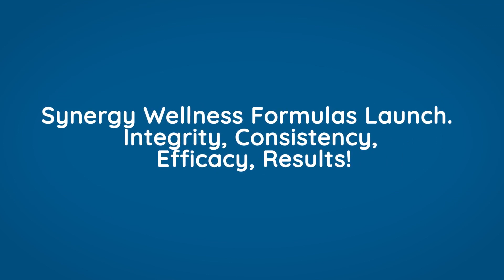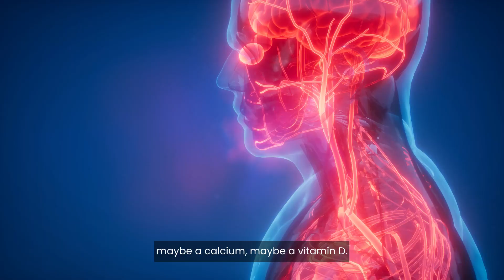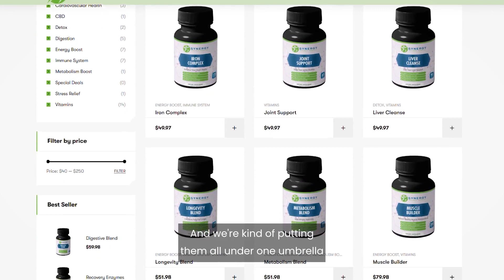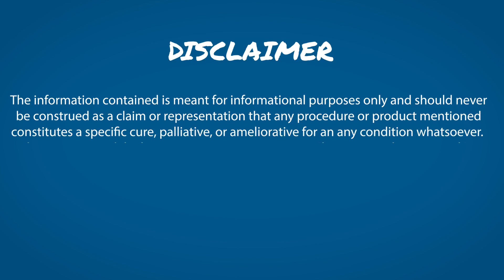How/Why was Synergy Wellness Formulas conceived?!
Original Formulas vitamins and supplements are always derived from whole foods, chelated (organic) minerals, pure plant enzymes—not synthetic chemicals. And, we are the only formulator with the cellular delivery system which ensures actual digestion and assimilation of foods and nutrients.

We have spent 20 years, gathering, trial and erroring, testing, using, seeing... What supplements are actually beneficial to our health, and which are damaging. We have gone around to our favorite formulas, from many different companies, to put all of our "impact" nutritional formulas in one place for us, and for you!

I have learned many things from seeing thousands of patients and what they are taking, doing and the results of such things. So we have our favorite, most powerful/effective, safe, whole food based, impact/results driven formulas now that everyone can benefit from. Learn from our 20 years of experiences! 99% of the supplements/nutrition in the world I would not feed to my dog, once you understand the industry tricks, deception, sourcing, processing, storage, parts of the plant that are therapeutic, etc etc etc…

What we consume, food and/or supplements, can either be the best medicine in the world, or a detrimental poison to our bodies! After seeing thousands of patients, working on my own health/optimization, keeping our 4 children 100% off all meds so far (not even a Tylenol), and feeding our obsession of addressing the cause to our lacking homeostasis, we may know a few things:-) - Dr. Tim

There is a time and place for drugs and surgery! However, we can all agree that they do not address the cause of the issue almost ever, nor are our bodies deficient in aspirin for example!

Stop Treating Symptoms! Not many doctors truly understand how to address the causes!